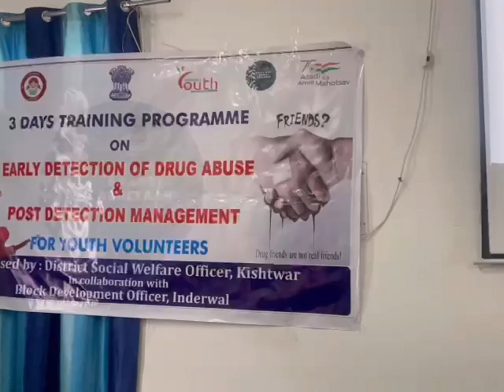3 Day Training Programme on Early & Post Detection of Drug Abuses Management concludes at Kishtwar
*03 Day Training Programme on “Early Detection of Drug Abuse & post Detection Management concludes at District Kishtwar”*

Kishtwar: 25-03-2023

The 03 days training programme on Early Detection of Drug Abuse and Post Detection Management Organised by District Administration Kishtwar concluded today at Sub Divisional headquarter Chatroo.

The programme was organized under the aegis of Mission Youth with the theme of “Nasha Mukt Bharat Abhiyan - crusade against Narco terrorism”, aiming at keeping the children, youth and students away from drug abuse and a war against Narco terrorism.

Earlier, the first phase of the training was organized at Conference Hall DC Office Complex Kishtwar on 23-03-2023 and the second phase of the training programme was organized at Gulabgarh Paddar on 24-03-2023.

In the 3rd and last phase today the training programme which was organized at Chatroo in collaboration of RDD Department and Social Welfare Department wherein SDM Chatroo Inderjeet Singh Parihar (JKAS) was Chief Guest and the District Social Welfare Officer Kishtwar Zubair Ahmed (JKAS) was the guest of honour.

Besides BDO Chatroo Tasleem Wani (JKAS), Dr Haris Medical Officer from Addiction Treatment Facility Kishtwar, Rajesh Sharma TSWO Chatroo,Mr Moin SI PS Chatroo PRIs, Youth Club members, AWWs, ASHAs, students, staff of RDD attended the training programme.

During the training programme, the Resource persons /experts from Jammu and Kashmir Society for promotion of Youth and masses Rudrakshi Raina & Nivedita Arora (Councilors) and Vinkal Kumar Medical Staff gave a detailed Power Point Presentation about the practical measures implied to counter this threat.

Special focus was given to the early detection measures and the audience was made aware about the role of parents and frontline workers to check this menace and different risk factors and withdrawal symptoms.

The members of the youth clubs were given tips and methods on how to overcome addiction and to stay away from drugs in the first place.

Resource persons further talked about various measures for quitting the addiction and some techniques for counseling such persons who are involved in such crimes. All the frontline workers were educated about their roles and responsibilities in the mission.

The third phase of training programme concluded here at Chatroo successfully with vote of thanks by BDO Chatroo Tasleem Wani (JKAS) and a message was forwarded by SDM Chatroo and District Social Welfare Officer Kishtwar in one tone that drug abuse is a heinous crime and youth clubs need to be the ambassadors of Nasha Mukt Bharat Abhiyan.